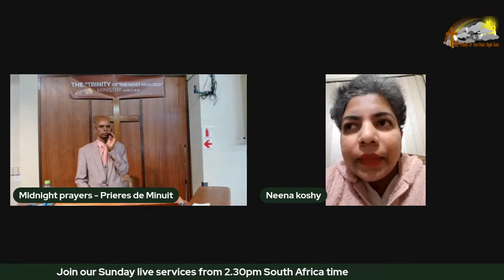Testimony of sister Neena - Australia - Miracle instant healing from Bipolar disorder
A miracle healing from Bipolar disorder. Sister Neena has been suffering from Bipolar disorder for 23 years. Healing miracle by Pastor Daniel Ouakson, Senior Pastor of the church Trinity of the Most High God.
Healing Prayers and sanctification of olive oil - Sister Neena Koshy - Australia - healing.
Testimony presented during the Sunday Live Service -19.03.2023
Healing sermons are preached by Pastor - Evangelist Daniel Ouakson the founder of the Trinity of the Most High God.
About Us
 Trinity of the Most High God

The Trinity of the Most High God is a registered church in South Africa; we are a healing, deliverance and prophetic ministry with the doctrine of repentance, reconciliation and restoration in Christ Jesus for the salvation of our souls. We do consider the four main purposes in our ministry as per Luke 4: 18-19

1 Botha Street, cnr Botha & Brug streets, Elsburg, Germiston, 1428